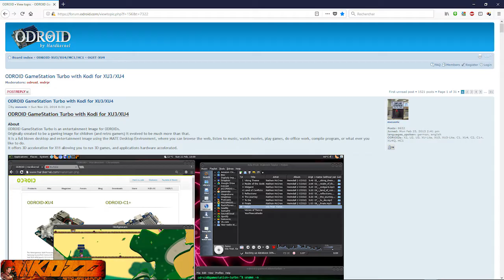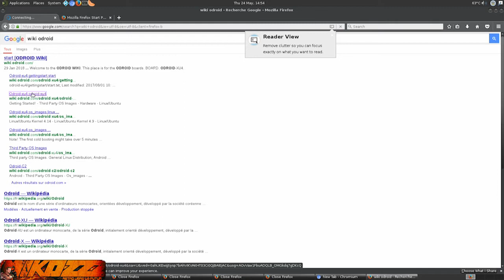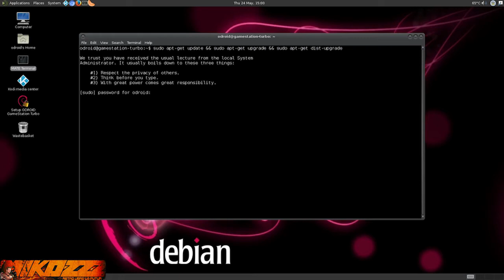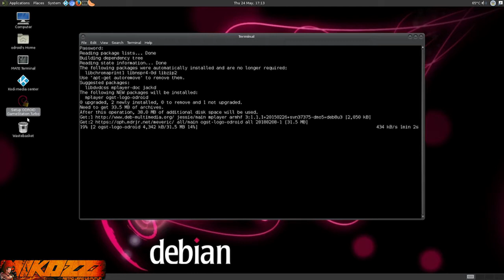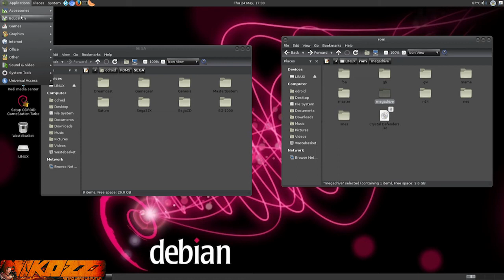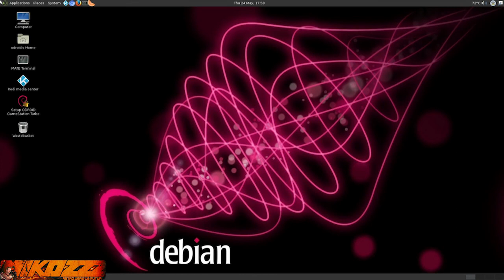INSTALL IMAGE BOITIER N64 MINI ECRAN LCD XU4 TUTO DES NOOBS N°3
Si vous voulez nous offrir un café ou une bière / If you want to give me a coffee or a beer :
⟱⟱ Produits recommandés: ⟱⟱

► RASPBERRY PI / ODROID / ALIM
Raspberry pi3b+ 1.4GHZ
Raspberry pi3 1.2GHZ
Raspberry Pi 3 Starter Kit (16GB, White)
Raspberry Pi Zero W StarterKit
Aukru RPi3 Alimentation 5V 3000mA
Aukru RPi3 Alimentation 5V 3000mA interrupteur
Odroid XU4 Q
Alimentation ODROID 5V/4A Power Supply

► ACESSOIRES:
NESPI CASE PI B+
NESPI CASE PI B+ & FAN
NESPi CASE BLACK
Mayflash Dolphinbar
EgoIggo Mini Clavier (AZERTY) Wireless
Bluetooth Adaptateur

► MANETTE
Manette 8Bitdo SFC30 Pro Bluetooth
Manette 8Bitdo N30 Pro Bluetooth
Manette Filaire xbox360
Buffalo iBuffalo Classic USB

► CARTE MICRO SD:
Acquisition Vidéo  que j’utilise ( Raspberry pi , PS4, PC  etc….)